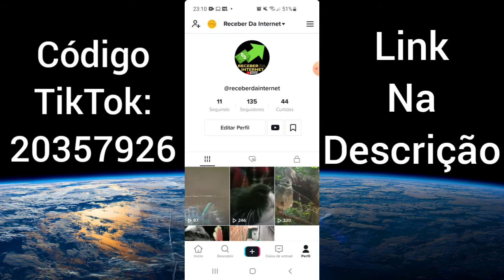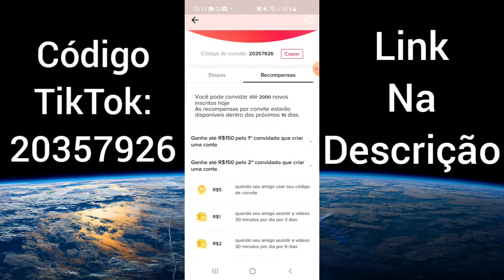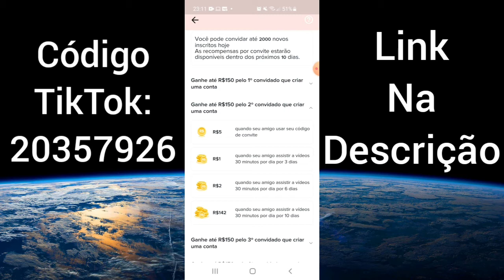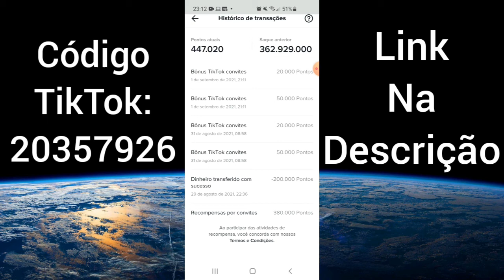BÔNUS 12 REAIS✅ TikTok todos os DETALHE$